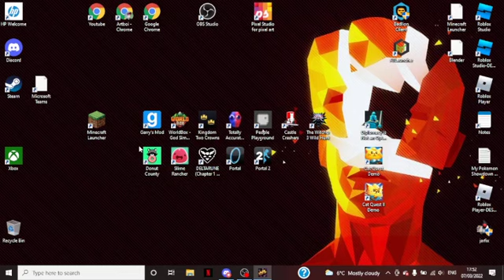Epic Stag and a New Flag _ Kingdom 2 crowns episode 3-4